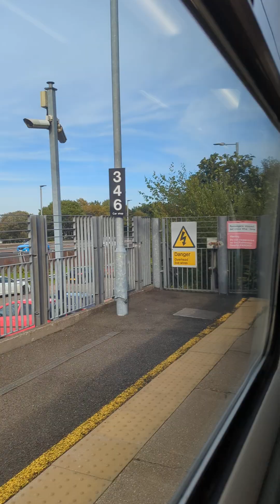UPHALL TO EDINBURGH PARK ON BOARD A SCOTRAIL CLASS 334